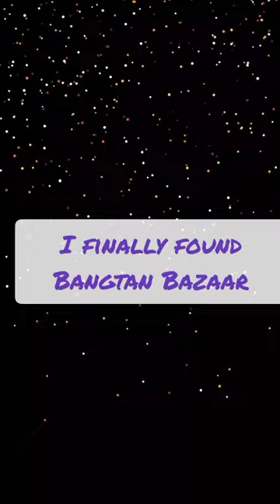bangtan bazar😂😅 btsarmy 💜